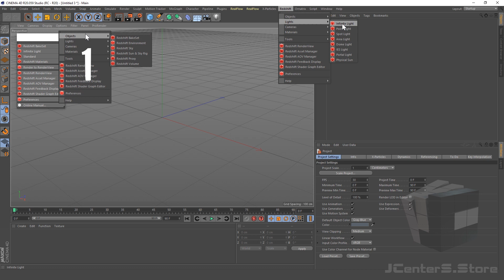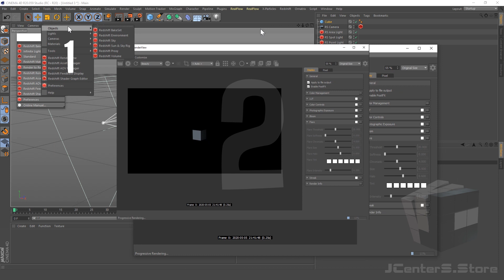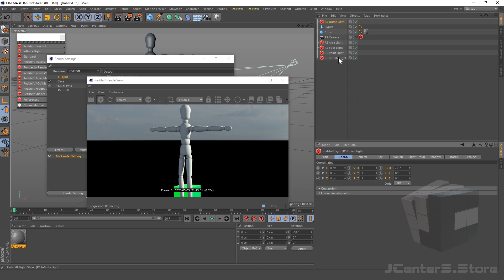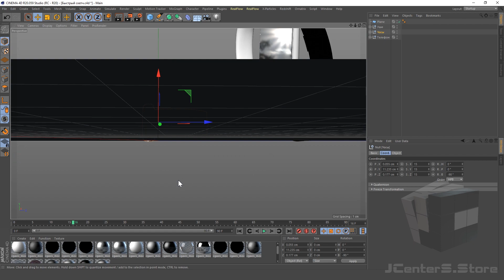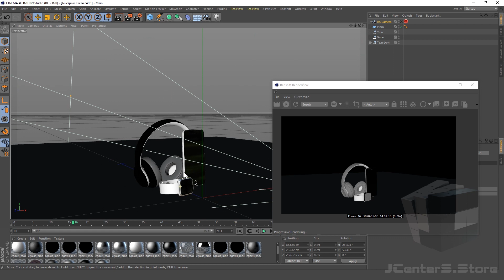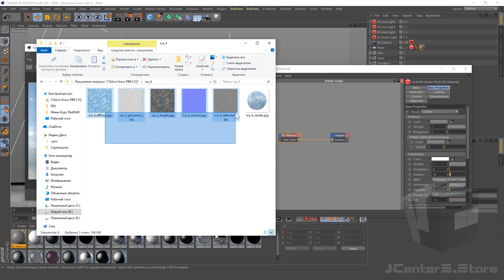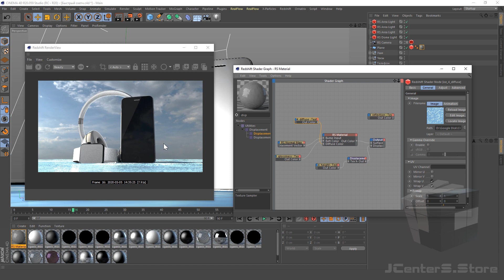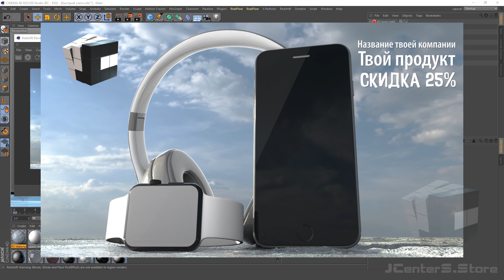Мини Курс Redshift Render от jcenters. 1 Урок - Как начать работать с программой | Cinema 4D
1 Урок. Это мини курс RedShift Render в программе Cinema 4D, где я расскажу тебе как пользоваться программой, все ключевые элементы, расположение кнопок, работа с материалами и далее мы визуализируем шикарную и реалистичную картинку!

0:00 - Что такое рендер RedShift?
2:08 - RedShift для Cinema 4D. Интерфейс программы
5:35 - Последовательность создания композиции и быстрый пример
12:00 - Настройки рендера